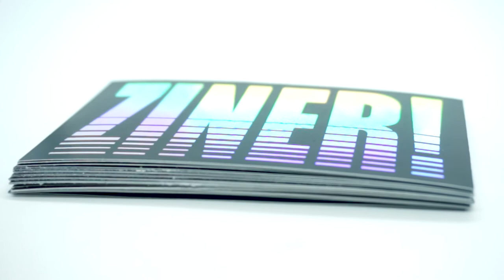The Bench 504 screen print studio visit.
A short video showing the process of you screen printed eggshell stickers.